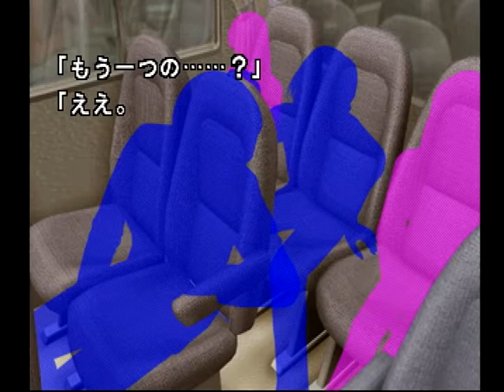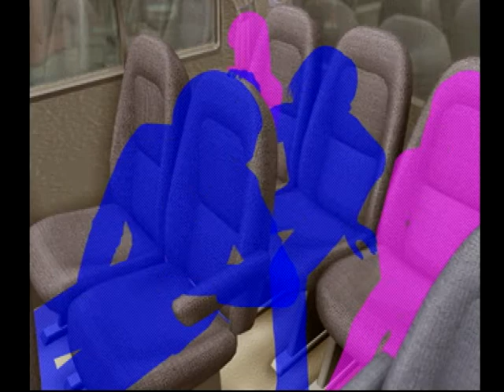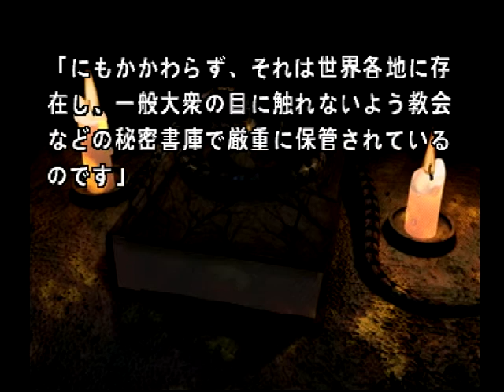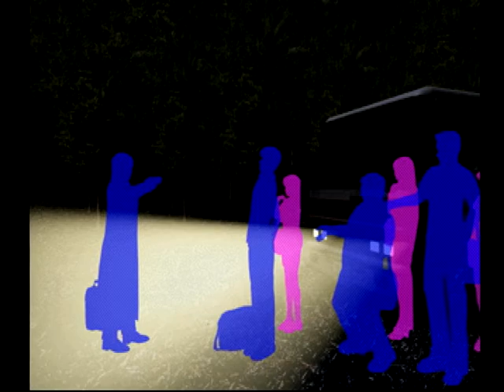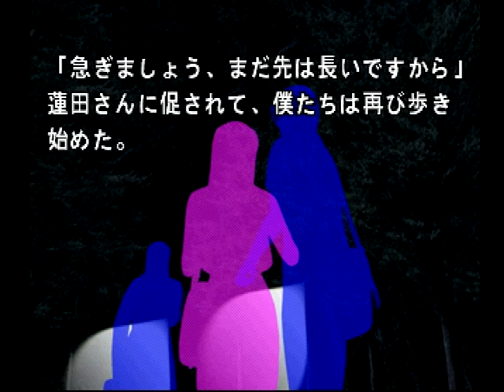【第６回】 魔紀行（PS）【心霊スポット体験ツアー参加者募集】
・オカルト研究会のメンバーとしてツアーに参加するも…
・京都最大の魔境とは…
全話エンディングまで(再生リスト)はこちら

‹登場人物›
・佐原昭彦（19） オカルト研究会副会長
・水野利佳（18） オカルト研究会新入部員
・蓮田竜也（30） 心霊スポット体験ツアー企画者
・福本良次（43） 玩具店経営。大阪。
・近藤孝雄（25） 商社営業マン
・白川久美（18） 専門学校生
・松本陽子（18） 専門学校生
・田崎清三郎（70） 画家
・古月憲史（45） オカルト雑誌編集長
・黒田俊幸（22） フリーター

（シナリオ）石田一さん